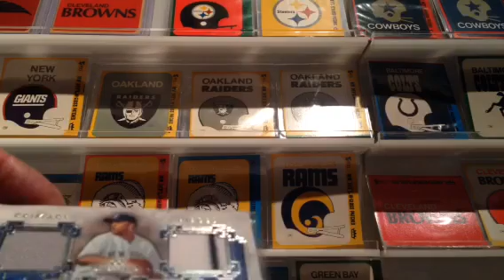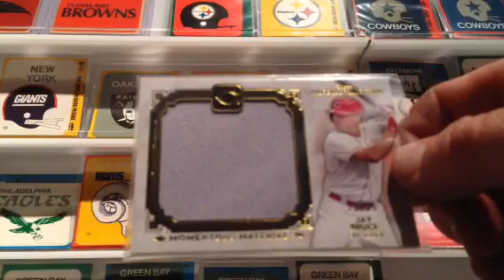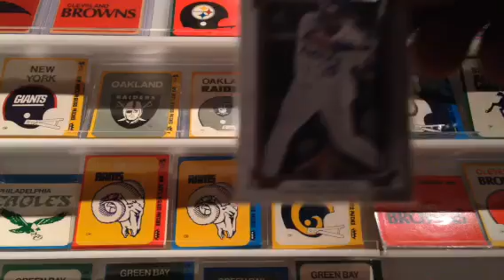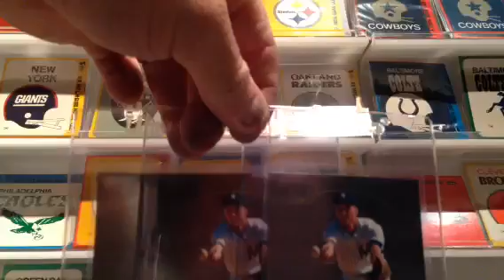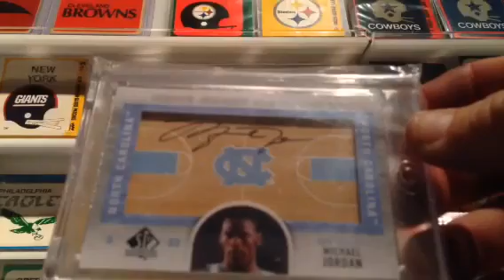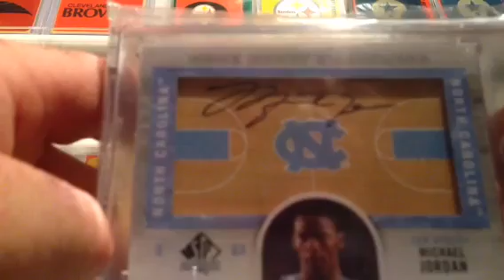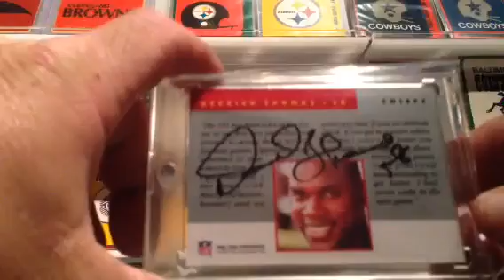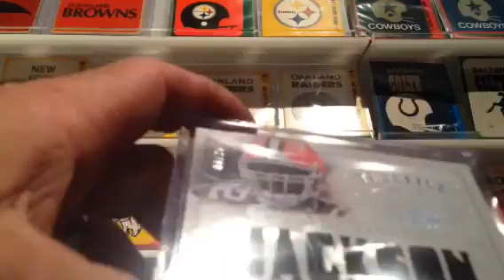3 package Mail day bgs rant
Sorry camera cut off as I was finishing. Have a great night